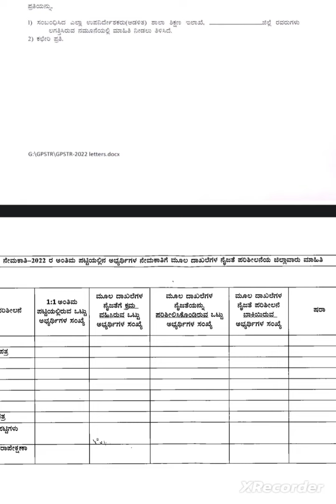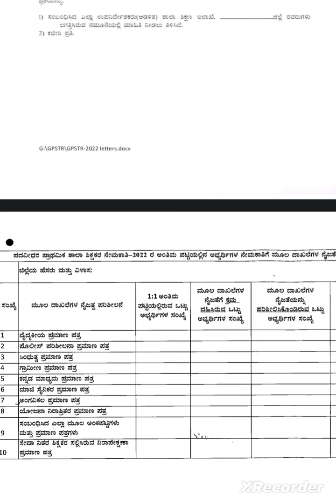gpstr latest update news | CAC ಯಿಂದ ಡಿಡಿಪಿಐ ಗೆ GPSTR ನೇಮಕಾತಿ ಸಂಬಂಧಿಸಿದ ಜ್ಞಾಪನಾ !!?